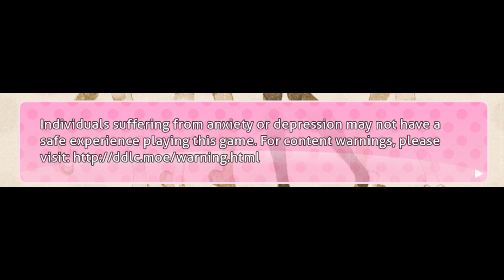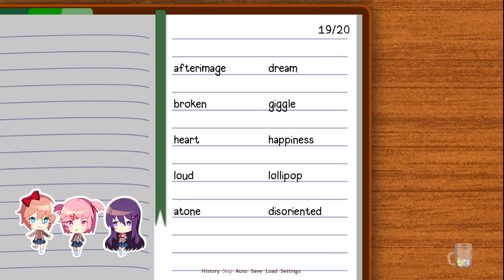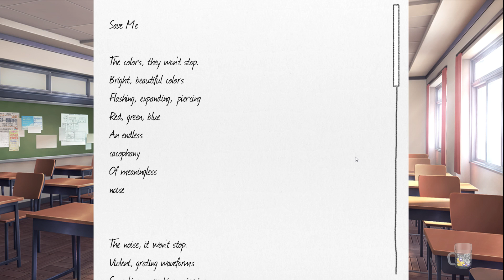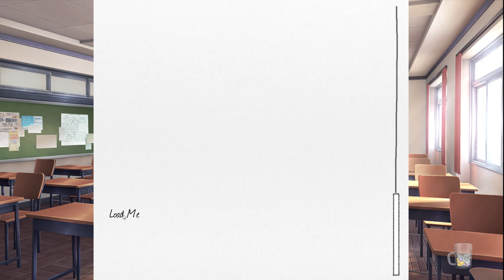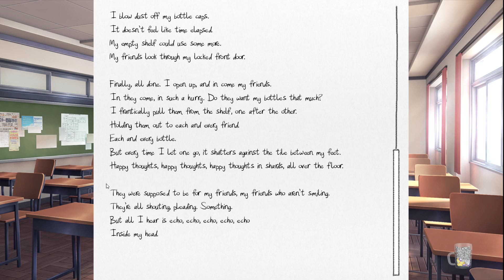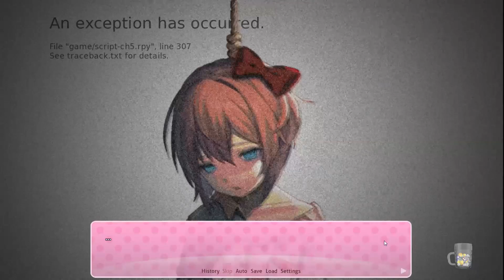Doki Doki Literature Club - FIND YOUR HAPPY THOUGHTS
i cried a bit